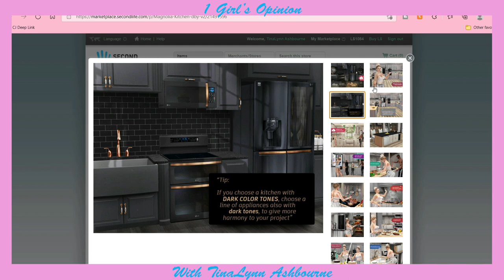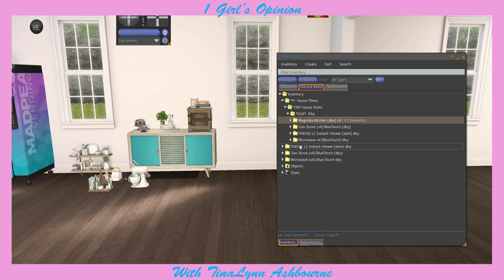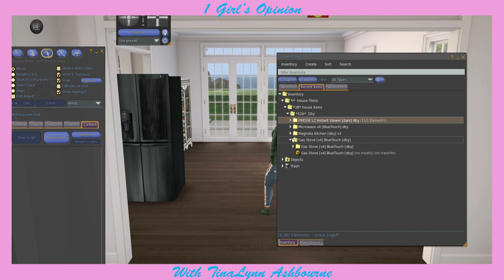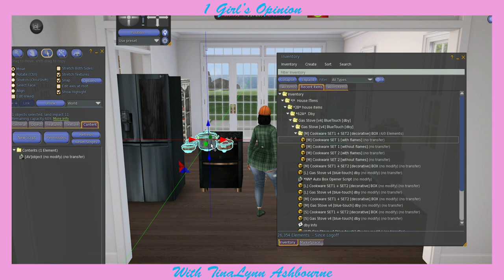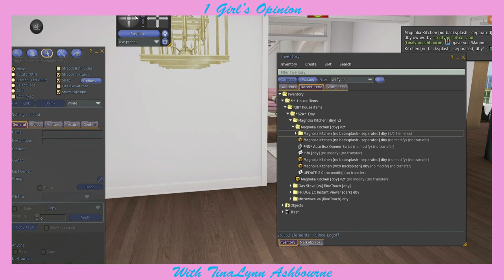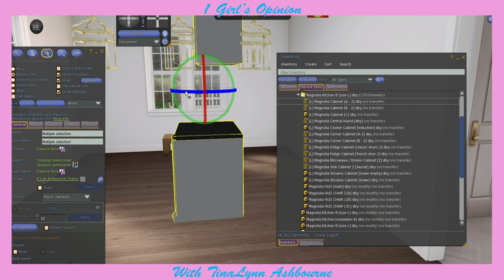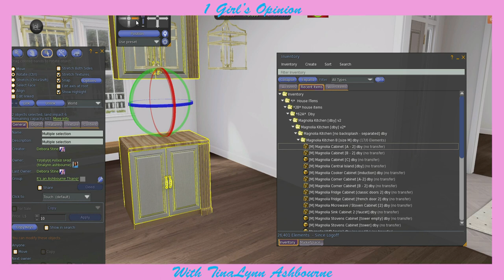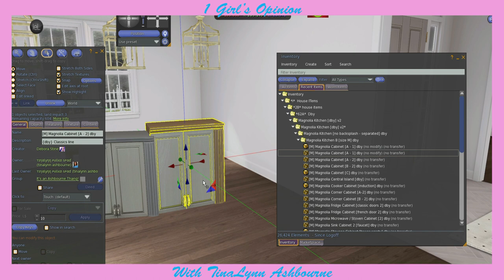Second Life - Remodel with Me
Well, I am finally at the kitchen, and I am so excited about this remodel.   Tell me what you think.

**Links for stuff in video (all items on Marketplace expect where listed)
~[dby] Magnolia Kitchen (2,599L, 79 prims used)
~[dby] FRIDGE LC Instant Viewer [dark]  (1299L, 40 prims)
~[dby] Gas Stove BlueTouch (650L, 7 prims)
~[dby] LC Built-In Oven + Microwave (630L, 9 prims)
~[dby] Microwave BlueTouch (390L, 13 prims)
~Bloom! Originals - Hubby & Wifey Tray (199L, 3 prims)
~Bloom! - Tea rack Blue (199L, 6 prims)
~Bloom! Originals - Amara Kitchen shelf Blue @ Tres Chic till Feb 10, 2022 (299L, 7 prims) @
~MadPea Hot Cocoa Machine (219L, 6 prims)
~Atelier Burgundy . Modern Kitchen . copper (10 prims) @
~KraftWork Steel Pedal Kitchen Trash Can (109L, 1 prims)
~Mithral * Hoya Obovata (White) (90L, 2 prims)
~Mithral * Cozy Set (White) (50L, 3 prims) @ CozyFest till Feb 4, 2022 @